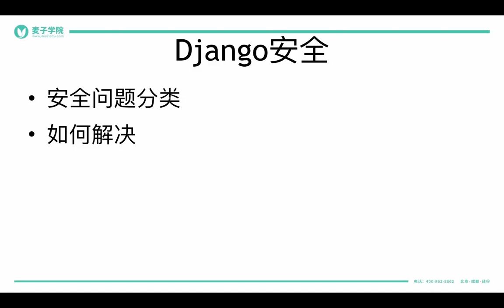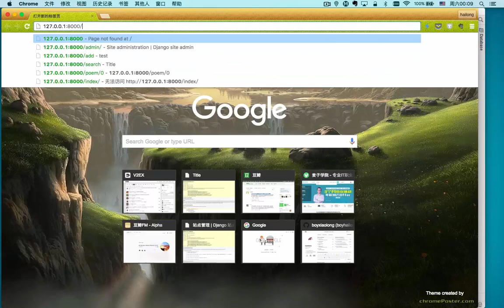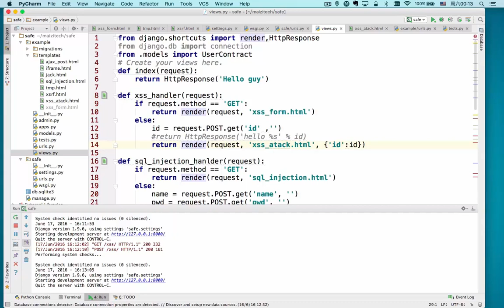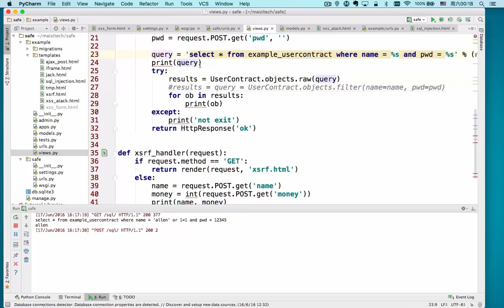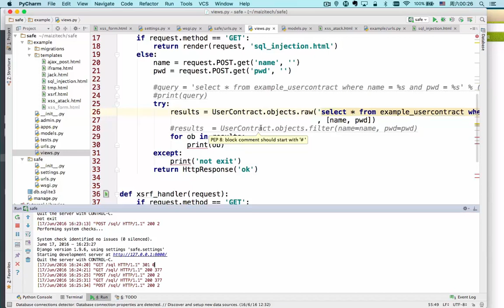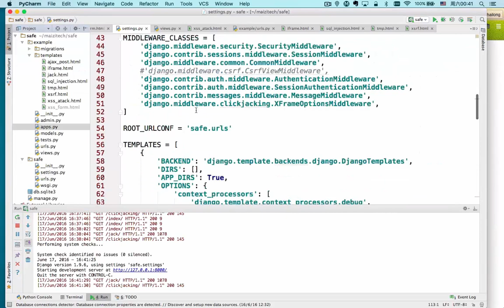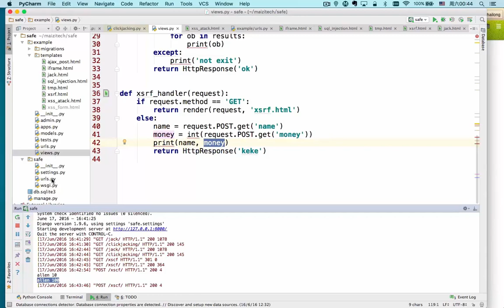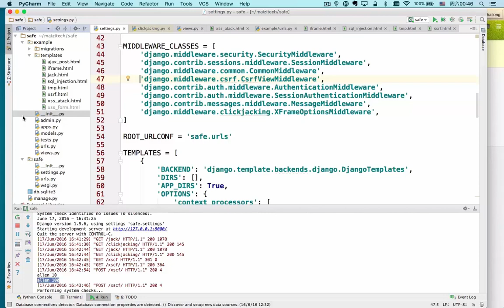django进阶 18 18 安全机制